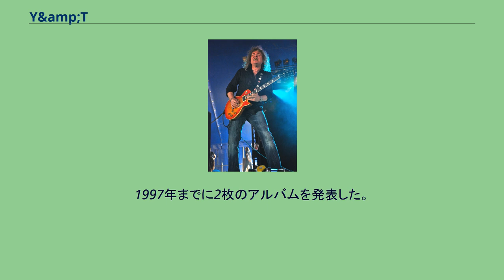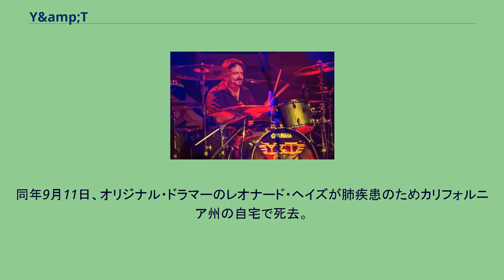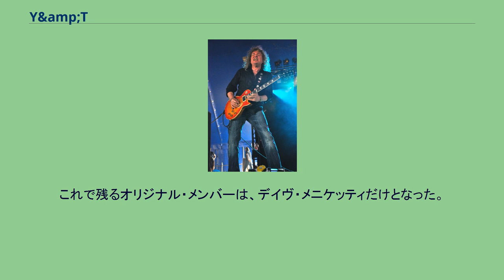Y&amp;T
Y&T（ワイ・アンド・ティー）は、アメリカ合衆国出身のハードロック・バンド。
「ヴァン・ヘイレン」らと並び、米西海岸におけるアメリカンHR/HM系バンドの先駆者として知られる。
フランス・レスム公演 (2008年9月) 1972年頃からオークランドで活動を始め、1974年にバンド名「イエスタデイ&トゥデイ (Yesterday & Today)」として正式に発足。
オリジナル・メンバーはデイヴ・メニケッティ (ボーカル、ギター)、ジョーイ・アルヴィス (ギター)、フィル・ケネモア (ベース、ボーカル)、レオナード・ヘイズ (ドラム)の4人。
バンド名は「ビートルズ」のアルバム『イエスタデイ・アンド・トゥデイ』に由来する。
1976年にアルバム『イエスタデイ&トゥデイ』でデビュー。
1978年にはセカンド・アルバム『ストラック・ダウン』をリリース。
1981年、レーベル移籍を期にバンド名をY&Tに変更。
サード・アルバム『アースシェイカー』でハードロック・ファンに広く認知される。
以降、4thアルバム『ブラック・タイガー』(1982年)、5thアルバム『ミーン・ストリーク』(1983年)、6thアルバム『イン・ロック・ウィ・トラスト』(1984年)、7thアルバム『ダウン・フォー・ザ・カウント』(1985年)と毎年アルバムを発表。
中でも『イン・ロック・ウィ・トラスト』は、全米46位、全英33位を記録し、45万枚を売り上げた。
1986年にヘイズが「ルックスが悪い」という理不尽な理由で解雇され、ジミー・デグラッソに交代。
翌1987年にはゲフィン・レコードに移籍。
LAメタルの影響が強いアルバム『コンテイジャス』をリリース。
さらに1989年にはジョーイ・アルヴィスが脱退し、サイド・ギタリストがステフ・バーンズに交代している。
1990年に、アルバム『テン』をリリース後、解散を発表。
1990年12月31日のライブを最後に解散するが、1995年に解散時と同じデイヴ・メニケッティ、ステフ・バーンズ、フィル・ケネモア、ジミー・デグラッソの4人で再結成。
1997年までに2枚のアルバムを発表した。
デグラッソは1998年に脱退しメガデスに加入。
実質上再解散状態になる。
2001年には、オリジナル・ドラマーのレオナード・ヘイズが復帰したラインナップで再々結成。
その後、ステフ・バーンズはヒューイ・ルイス&ザ・ニュースに移籍し、後任にはジョン・ナイマンが加入した。
また、ヘイズは2006年に離脱し、後任ドラマーとしてマイク・ヴァンダーヒュールが加入している。
晩年のフィル・ケネモア(B) 2010年 2010年にはデイヴ・メニケッティ、フィル・ケネモア、ジョン・ナイマン、マイク・ヴァンダーヒュールというラインナップによる13年振りの12thアルバム『フェイスメルター』を発表。
しかし同年、オリジナル・メンバーの1人であるケネモアが肺癌と診断されたため、ブラッド・ラングが代役のベーシストとして加入。
病状が悪化したケネモアは、翌2011年1月7日に57歳で死去。
それに伴いラングが正式メンバーに昇格。
2016年、ラングからアーロン・レイに交代。
同年9月11日、オリジナル・ドラマーのレオナード・ヘイズが肺疾患のためカリフォルニア州の自宅で死去。
61歳没。
2017年3月、オリジナル・ギタリストのジョーイ・アルヴィスが、潰瘍性結腸炎の合併症で死去。
63歳没。
これで残るオリジナル・メンバーは、デイヴ・メニケッティだけとなった。
レスポールを弾くメニケッティ (2010年) デイヴ・メニケッティはデビュー当時からギブソン・レスポール・モデルを使用している。
彼の愛器は1968年製のサンバースト仕様で、ボディトップにはまったく杢目が出ていない、現在では逆に珍しい個体である。
そのほか、カスタムショップ製のフェンダー・ストラトキャスター（ゴールド・レースセンサー仕様）、同じくエリック・クラプトン・モデル、クレイマー社のバレッタなどを使用している。
かつてはヤマハ・SGもステージで使用していた。